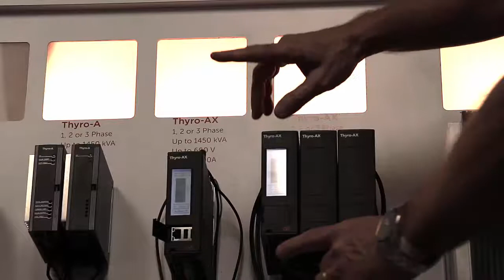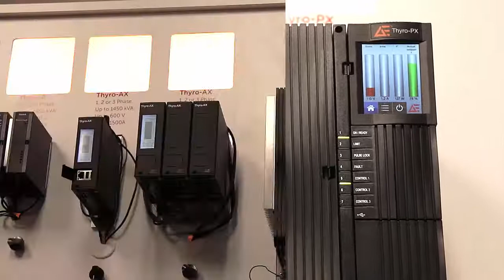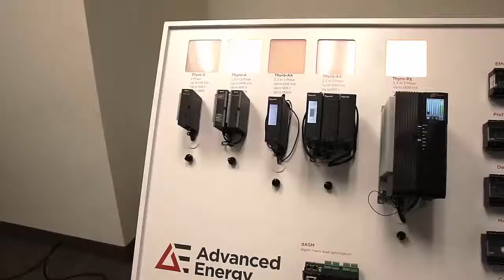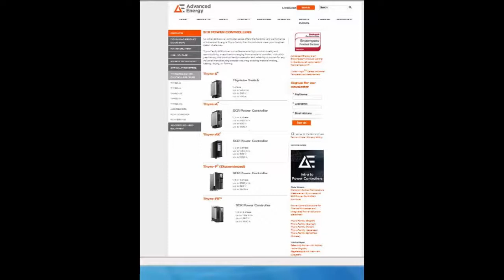Thyro Family Overview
No other SCR power controller series offers the flexibility and performance of Advanced Energy's Thyro-Family line. Our solutions meet your toughest design challenges.

Thyro-Family SCR power controllers ensure high product quality and reproducibility in applications ranging from simple to complex. With a 50-year history, this product family's precision and reliability is proven for any industrial manufacturing process requiring exacting material melting, heating, drying, or forming.